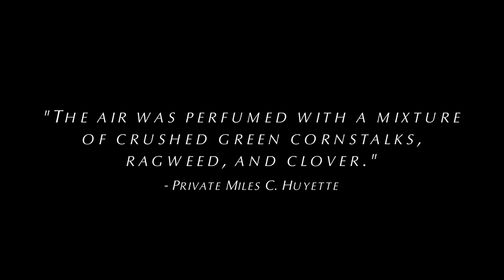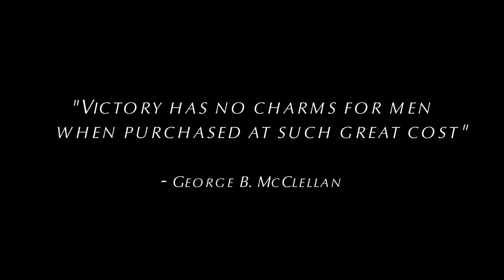Antietam National Battlefield Client Promo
This video is a sample promo for a client. This video is for internal promotions and is not for sale, no profits will come from its direct use.